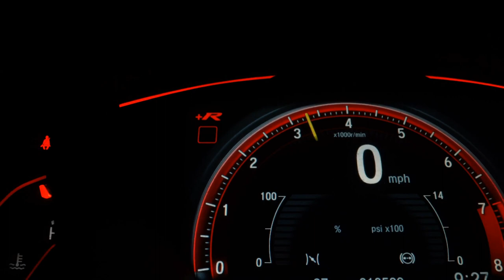CHEVROLET ONIX - 2015 - Santo André/SP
Veículo: CHEVROLET / ONIX 1.4 MPFI LTZ 8V
Ano: 2014/2015
Combustível: FLEX
Portas: 4 PORTAS
Câmbio: Manual
Cor: PRATA
KM: 94.000

✅ Air Bag
✅ Alarme
✅ Ar Condicionado
✅ Bancos de Couro
✅ Direção Hidráulica
✅ Freio ABS
✅ Rodas de Liga Leve
✅ Travas Elétricas
✅ Vidros Elétricos
✅ Volante com Regulagem de Altura
✅ Kit Multimídia